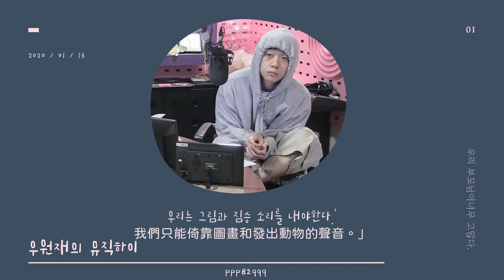［韓繁中字］200113 우원재의 뮤직하이 - 내 이름은 내가 지을 거다!! | 我的名字我自己取｜禹元才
過了4年不知道有沒有人記得～
當初元才在參加給我錢本選之前，節目組有跟他回慶州本家那段！
媽媽在跟元才聊天的時候有稍微提到過元才之前有跟媽媽吵過名字的事情，所以他之後有三年的日子是用自己的名字生活的還滿有趣😌
媽媽說元才小時候很生氣說：「為什麼自己的名字是媽媽取的，我的名字應該要我自己取，為什麼媽媽要給我取名叫元才」

真的很有勇氣啦禹勇氣～

-翻譯練習中-
渣翻有錯歡迎指正

ꕥ 請勿二次上傳
ꕥ 轉載請註明出處

한국어 배우고 있어서 한국어 자막을 잘 못 들은 부분이 있으면 양해 부탁드립니다 🙏🏻